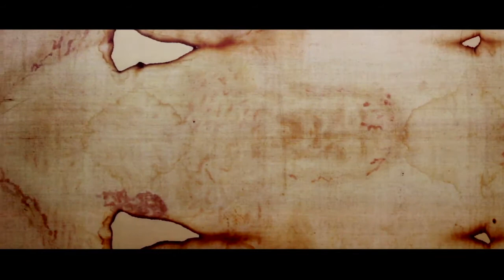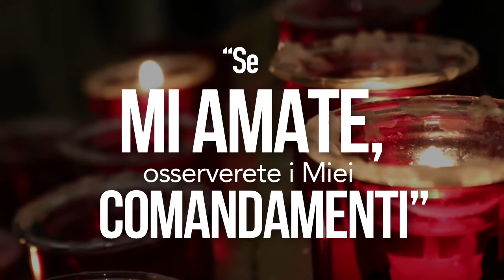"Libertà e Fede" con il Card. Angelo Scola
Nell’ambito del «Progetto Sveglia» abbiamo intervistato in esclusiva il Card. Angelo Scola, Arcivescovo Emerito di Milano, che in questo videoclip riflette sulla libertà e sul suo rapporto con la fede, un nesso importante, visto che Gesù Cristo stesso vincolò al seguirLo l’ottenimento della vera libertà. Nel suo intervento il Card. Scola ci invita ad offrirci al «martirio della speranza», come i nostri fratelli che soffrono la persecuzione a causa della loro fede in Medio Oriente, Egitto, Algeria... e in tante altre parti del mondo. Riscopri attraverso il «Progetto Sveglia» la speranza che brilla con la forza di Colui che «fa nuove tutte le cose».